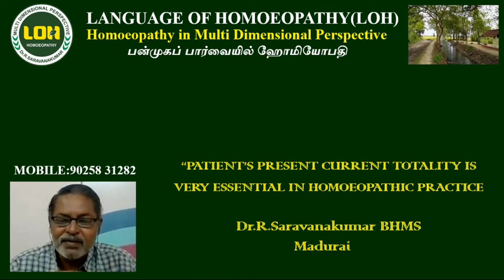Patient's Present Current Totality is very essential.... Share by Dr.R.Saravanakumar Madurai